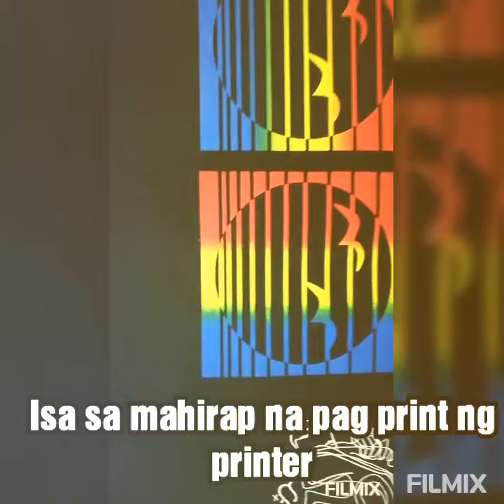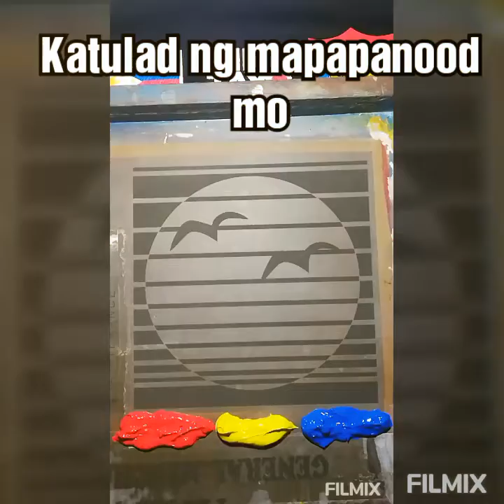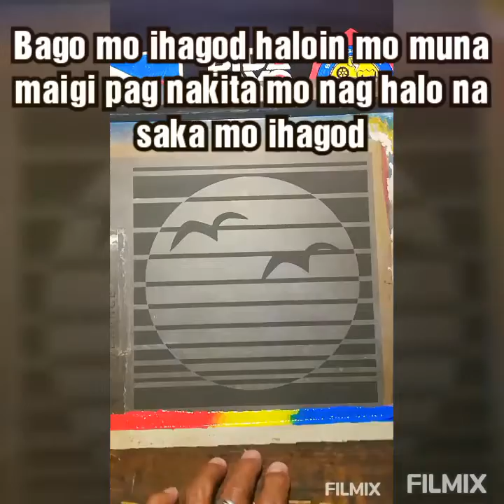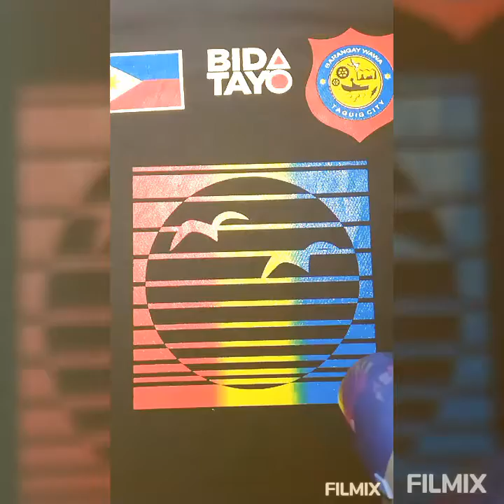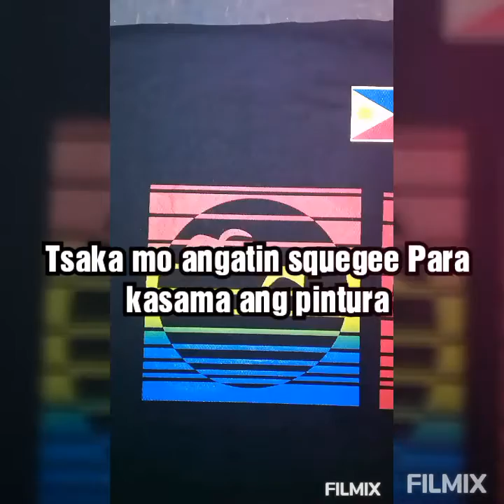How to print blending colors for t shirt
Silkscreen printing for t shirt and others printing fabric